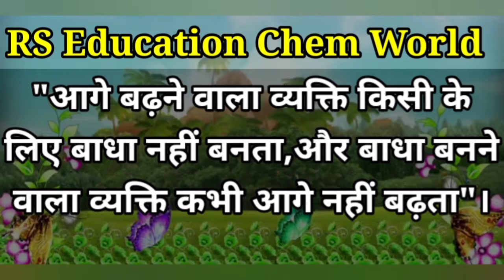आज का सुविचार|| Good Thoughts|| Motivation Suvichar in Hindi|| Anmol Vachan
शुभ प्रभात

Motivational suvichar in hindi